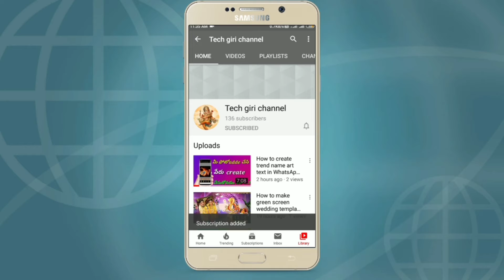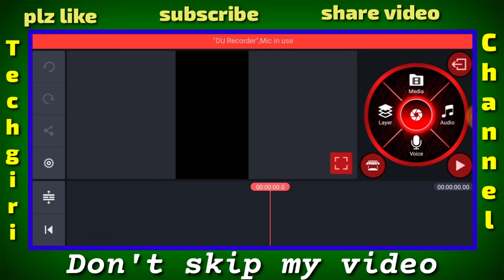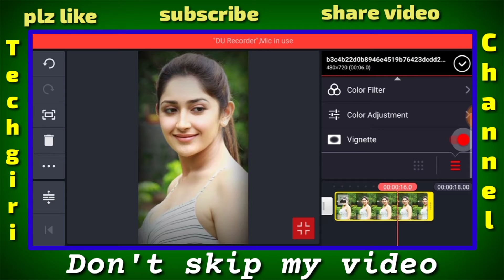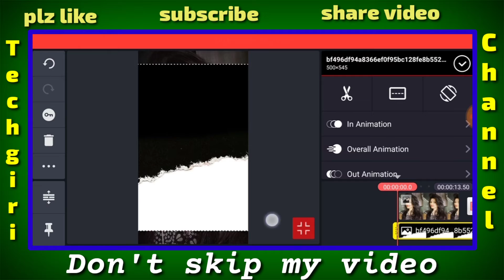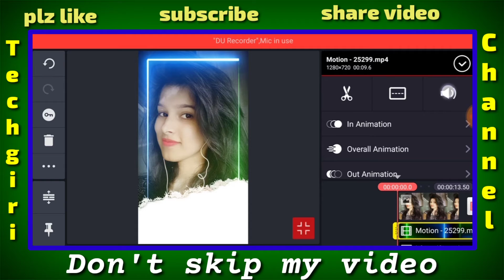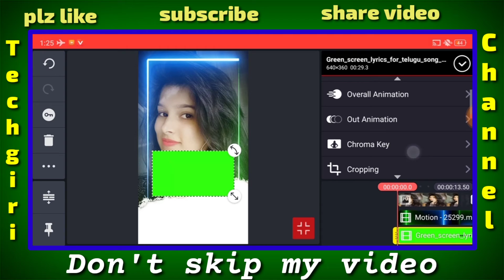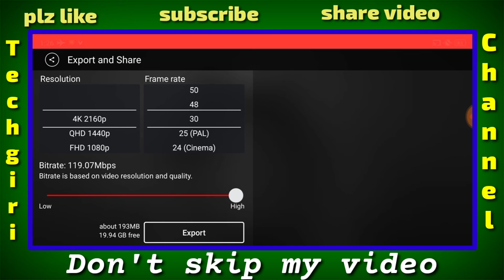how to make awesome lyrical WhatsApp status video created in kinemaster tutorial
nload/i53g50kexgfkx8h

I'm waiting guys Tech giri YouTube channel